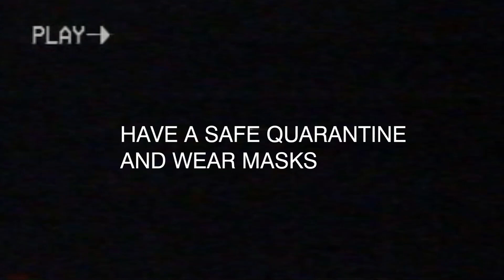Biking in the neighborhood during quarantine | Go Pro 8 | 哥谭市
Biking during quarantine in the Brooklyn neighborhood. Everyone is practicing their social distance routine during this difficult time. This film has a sort of 80s feeling with synth-wave music background. Your support is our biggest motivation to produce quality content.